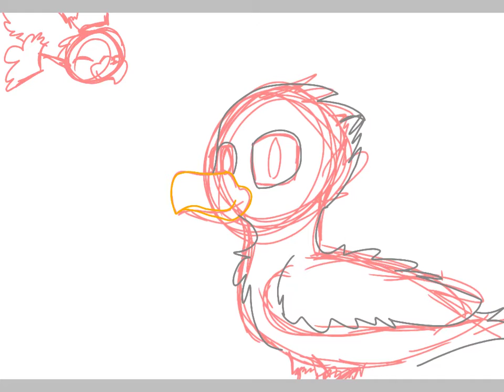Liuskaselle lokkeja :D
Siina lokkeja lomalla liuskanen hehe kerro mielipide ?/5